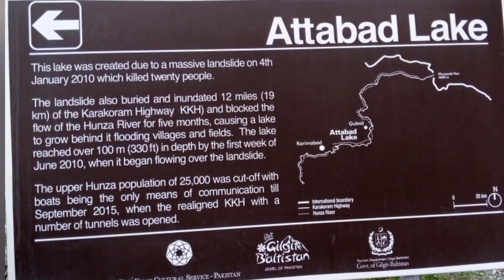Attabad lake Hunza Gilgit-Baltistan || Atta Abad lake on Karakoram highway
We created lifetime memories here at Attabad lake. Our vlog or any video would not be able to justice to what we experienced. You have to come here yourself to be mesmerized with the beauty.